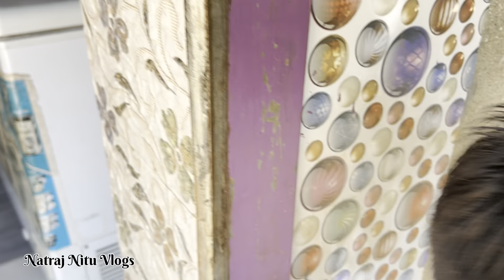Nitu sathe prank🥵|| prank gone wife || wife anger || ignoring prank